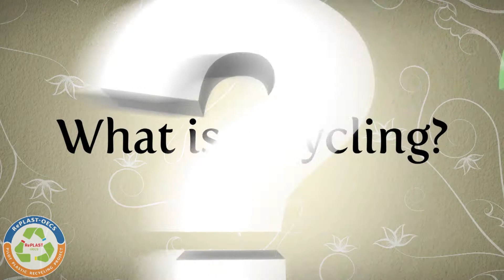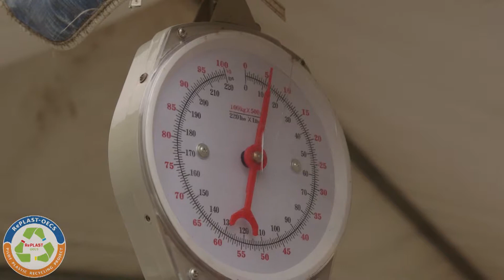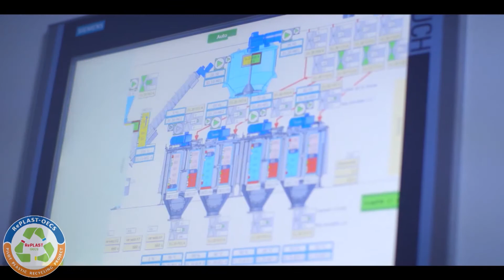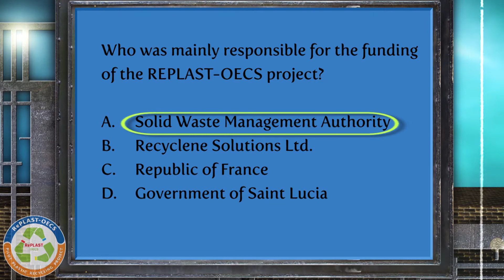Recycling Plastics from Trash to Treasure: Episode 1 - Introduction to the RePLAST-OECS Project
Episode 1 - Introduction to the RePLAST-OECS Project

Recycling Plastics from Trash to Treasure is a video series geared toward primary school aged students. The series features a mix of education and entertainment to impart knowledge on the recycling project in Saint Lucia. The series is made possible through funding by project partners.

About RePLAST-OECS
RePLAST-OECS is a Pilot Plastic Waste Recycling project in the OECS. It is a two-year initiative being implemented by Unite Caribbean Ltd., a pan-Caribbean technical assistance and sustainable development partner. The RePLAST-OECS (Saint Lucia pilot) project aims to achieve the following outcomes:
☑️ Set-up a system for the collection and management of plastic waste, involving public, private and local stakeholders in Saint Lucia.
☑️ Support local recyclers to export used plastic bottles from Saint Lucia (eventually the Caribbean) for recycling.
☑️ Raise the awareness of the Saint Lucia population on the ecological issues surrounding managing and selectively sorting recyclable waste
☑️ Extract key lessons from the Saint Lucia pilot project to provide relevant and applicable lessons and case studies for replication in the rest of Saint Lucia and the OECS.